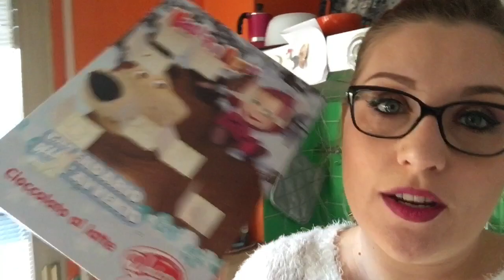Vlogmas 2 CAMBIO LOOK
®®®®®®®®®®®®®®®®®LEGGIMI®®®®®®®®®®®®®®®®®®®®®®®®®®
®®®®®®®®®®®®®®®®®LEGGIMI®®®®®®®®®®®®®®®®®®®®®®®®®®